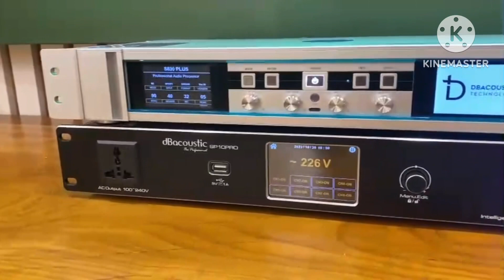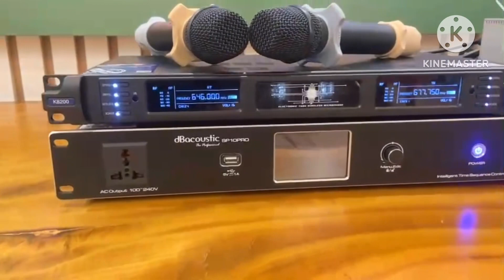Bộ hát víp Lắp đặt chú khoa-hà đông.Cấu Hình loa HK 12 và đồng bộ DB acoutic và sub JBL 118